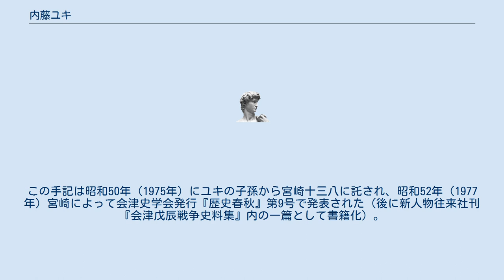内藤ユキ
内藤 ユキ（ないとう ゆき、嘉永4年5月15日（1851年6月14日） - 昭和19年（1944年）11月9日）は、幕末から昭和初期にかけての女性。
旧姓は日向（ひなた）。
会津藩士・日向左衛門の次女で、旧薩摩藩士・内藤兼備（かねとも）の妻。
 会津藩の上士で、御旗奉行（後に町奉行）を務めていた父・日向左衛門、母・ちかの次女として、会津若松城下に生まれた。
ちかは会津藩士・飯沼粂之進の娘で、ちかの姉（ユキの伯母）は藩家老・西郷頼母の妻・千恵子である。
また、元白虎隊士・飯沼貞吉はユキの母方の、陸軍軍人・柴五郎は父方のいとこに当たる。
3歳で生母を失い、後に有賀豊之助の妹・秀が左衛門の後妻となる。
日向家の近所には、藩砲術師範であった山本権八や、藩大目付であった高木小十郎の家があったことから、彼らの娘である山本八重・高木時尾とは幼馴染であった。
ユキと八重は高木家で裁縫を学んだという。
 慶応4年（1868年）、会津戦争が勃発し、やがて新政府軍が会津若松に侵攻すると、祖母・継母・弟妹とで市外に逃れ、御山在の百姓・栗城伝吉の家に避難する。
父・左衛門は、大町口の戦いで奮戦するが重傷を負い、母方の実家である加須屋家敷地内で自刃した。
兄・新太郎は、遊撃二番隊の半隊頭として新政府軍と戦うが、飯寺の戦いで重傷を負って戦闘不能となり、やむなく部下に介錯を命じたが、その首は戦後所在不明となる。
 明治2年（1869年）、ようやく戦死者の埋葬が許されたことから、ユキは父と兄の遺骸を捜しに出る。
まず、加須屋家敷地内の竹薮で父の遺骨と遺品を発見し、菩提寺の浄光寺に埋葬した。
兄の遺骸は中々見つからなかったが、ある村人が兄と思われる首の処置に困り、それを川に流したことを突き止め、ついにその首を見つけ出して父とともに埋葬した。
 同年、会津松平家が斗南藩に移封になると、家族とともに野辺地に移り、ユキたちは針仕事によって生計を立てる。
後に継母の奉公先の青森に転じ、さらに明治5年（1872年）2月、北海道函館の雑賀孫六（一瀬紀一郎）夫妻の奉公人となる。
孫六の妻・浅は会津藩家老の簗瀬家の出で、ユキとは旧知の間柄であった。
同年、旧薩摩藩士で、北海道開拓使の役人であった内藤兼備（後札幌県・北海道庁土木課長）との縁談が持ち上がる。
ユキは仇敵の薩摩出身者との結婚を初めは断るが、内藤の熱意もあり、11月に2人は結婚。
札幌で新生活を始める。
これは、旧敵同士であった会津出身者と薩摩出身者が結婚した最初のケースであったという。
だが、そのような経緯があったためか、ユキは死ぬまで会津に帰郷することは無かった。
 明治20年（1887年）7月、ユキは、夫・新島襄とともに避暑のため北海道を訪れた新島（山本）八重と、約20年ぶりに再会している。
 ユキは驚異的な記憶力の持ち主で、晩年に自らの激動の生涯を綴った手記「萬年青（おもと）」を残している。
この手記は昭和50年（1975年）にユキの子孫から宮崎十三八に託され、昭和52年（1977年）宮崎によって会津史学会発行『歴史春秋』第9号で発表された（後に新人物往来社刊『会津戊辰戦争史料集』内の一篇として書籍化）。
 昭和19年（1944年）11月9日、死去。
享年94（数え年）。
墓所は里塚霊園。
 スピードスケート選手の内藤晋（1922年 - 2007年、1951年の世界選手権500m優勝者）は孫にあたる。